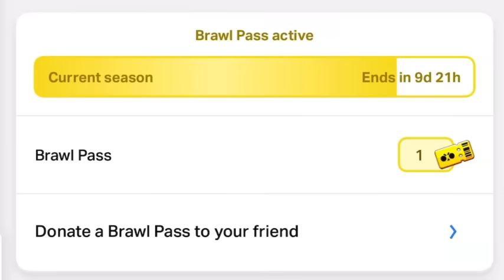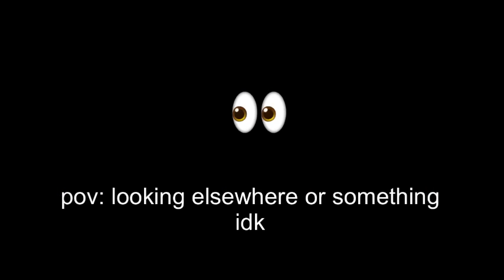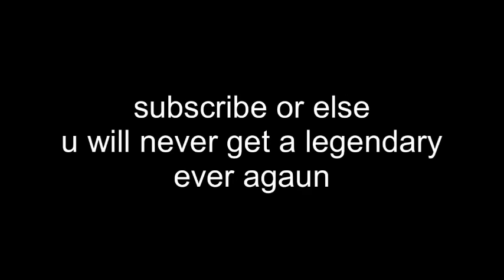22 Things You Should NEVER DO in Brawl Stars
22 Unwritten Rules of Brawl Stars

if you see this comment “30k”